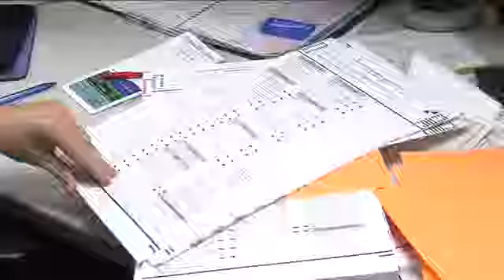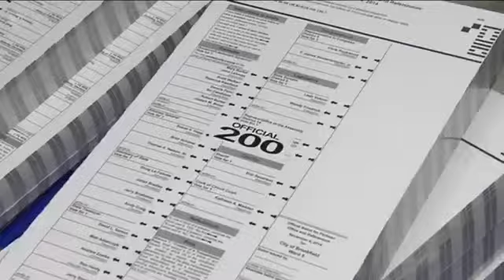Absentee ballots a key concern in enforcing voter ID law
It's a mad dash to meet the voter ID requirement before November's big election. A lot of the concern centers around absentee ballots.